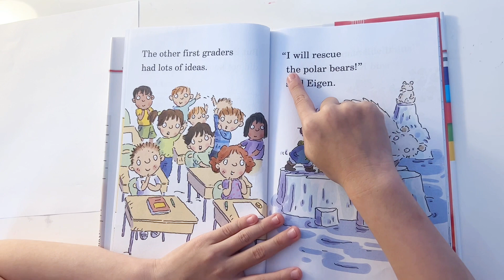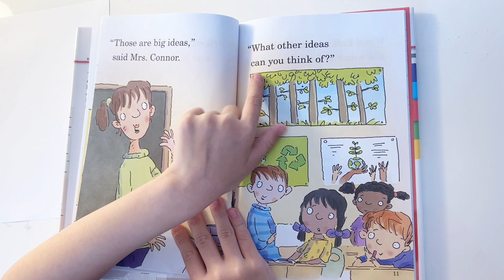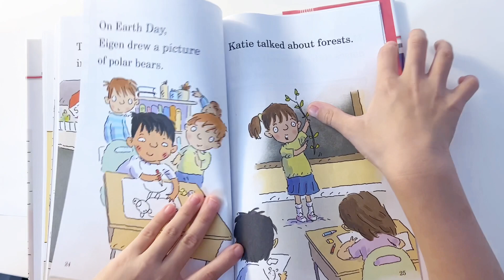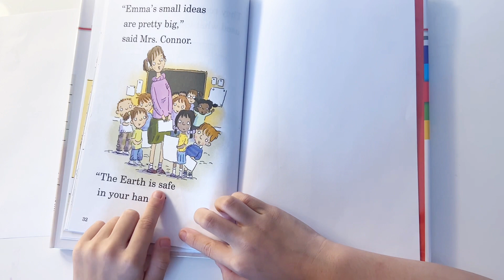Daily Reading Books 42: Earth Day (Early Readers) | Kids Reading